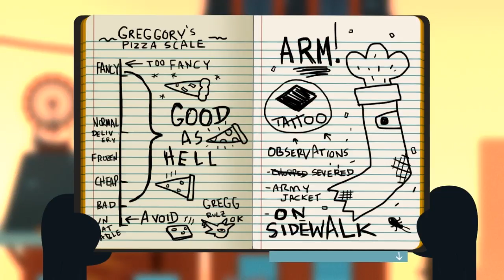Night In The Woods: Gameplay Walkthrough Part.21 (Halloween!!!)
Summary: A 20 year old cat girl name Mae came home and it isn't the same as it use to be before, something weird is happening is her home town something...